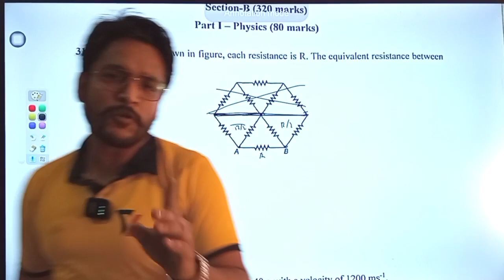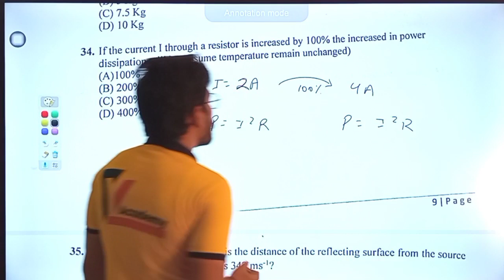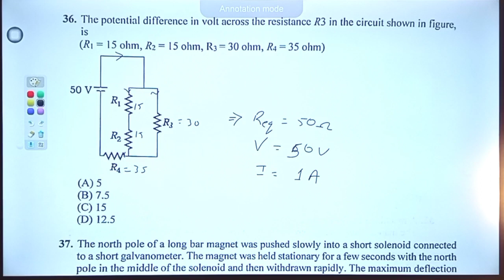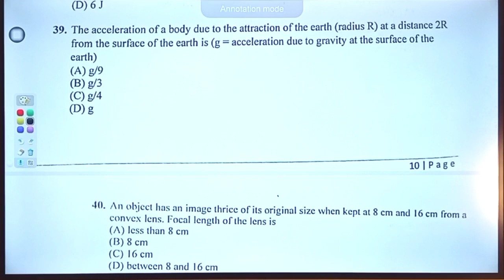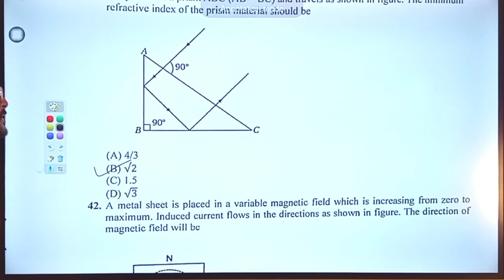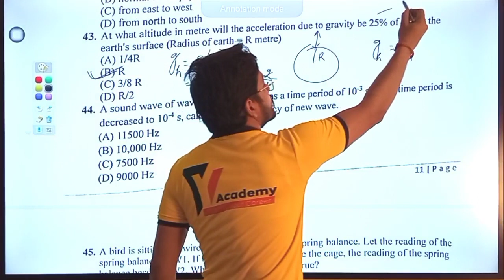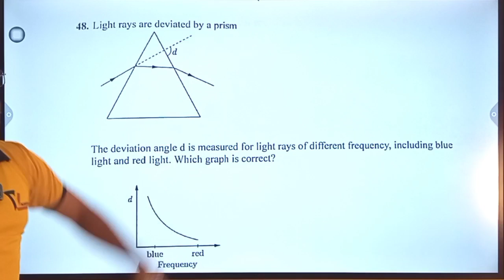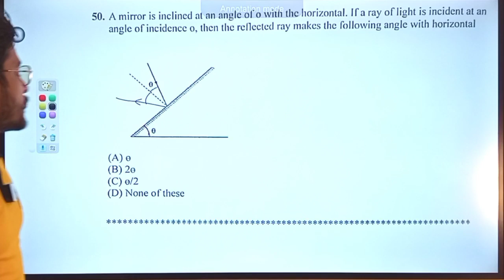STNMS Screening Physics PCB 2024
Shahu Sant tukaram Screening Test Physics 2024 Answers key @Shahu sant tukaram screening test 2024  @YAcademyLive
Represented by Sharban Sir
Sant Tukaram Screening 2024 CBSE Board